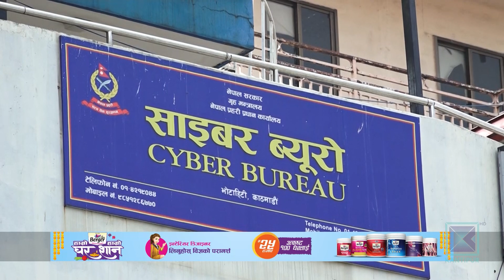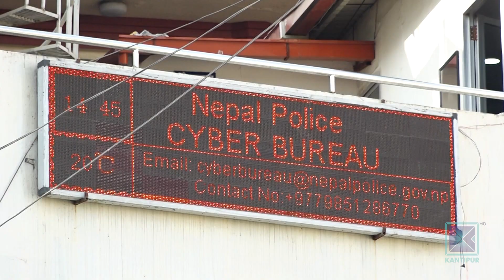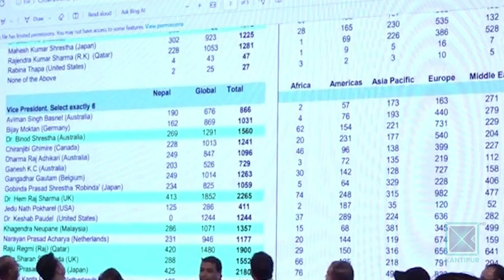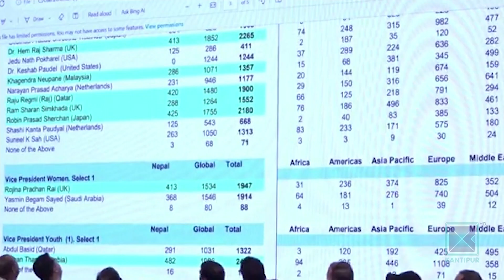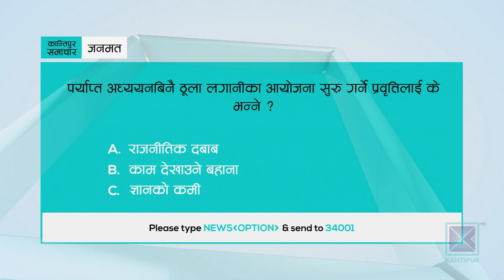अपराह्न ४ बजेको कान्तिपुर समाचार, ०३ कात्तिक २०८० | Kantipur Samachar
* मतपरिणामलाई लिएर गैरआवासीय नेपाली संघमा विवाद / प्रणाली नै कब्जा गरिएको आरोप/ निर्वाचनलाई मान्यता नदिन प्रधानमन्त्रीलाई असन्तुष्ट पक्षको आग्रह ।

* अनलाइनबाटै सामान खरिद गर्दा ठगी बढ्यो / चिठ्ठा या सेलका नाममा ग्राहकमाथि ठगी / सामान हातमा नपरेसम्म पैसा भुक्तानी नदिन प्रहरीको आग्रह ।

*  नयाँदिल्लीस्थित दूतावासमा कार्यरत ४२ कूटनीतिज्ञलाई क्यानडाले फिर्ता बोलायो/  सुरक्षाका लागि कदम चालिएको क्यानडेली विदेशमन्त्रीको भनाइ ।

* विश्वकप क्रिकेटमा आज अष्ट्रेलिया र पाकिस्तानबीच प्रतिस्पर्धा जारी /  अस्ट्रेलियाको उत्कृष्ट ब्याटिङ सुरुवात ।